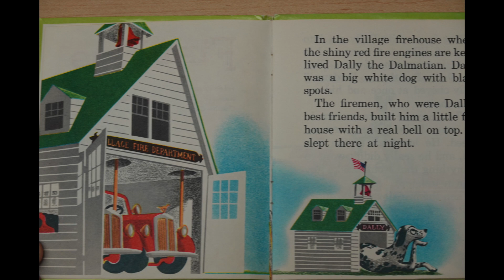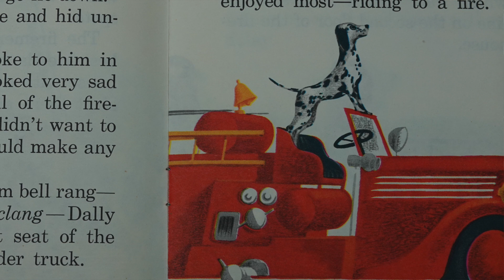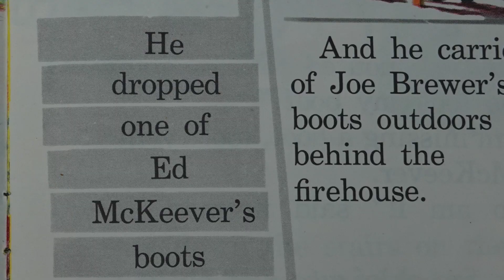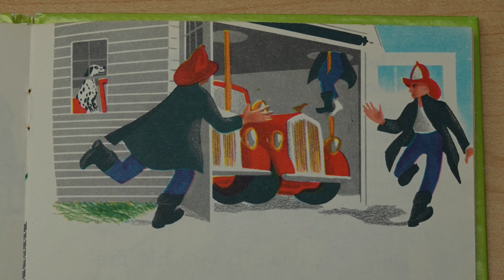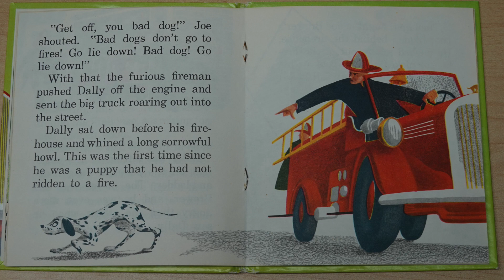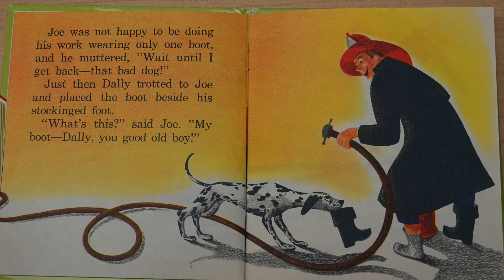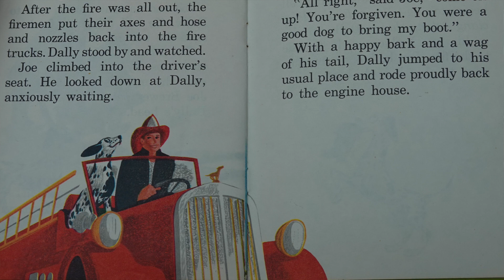39. Story-time - The Fire Dog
Mark reads us a story about a mischievous fire dog.